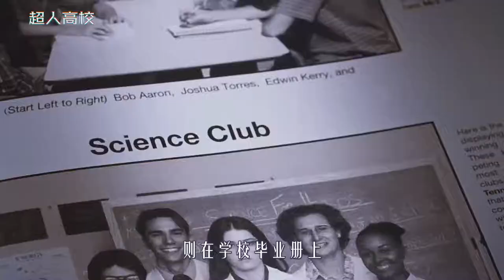人人有超能力的学校，校花是假面骑士，能把超人变成婴儿，科幻片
《超人高校》
人人都有超能力的学校，校花居然是假面骑士，能把超人变成婴儿